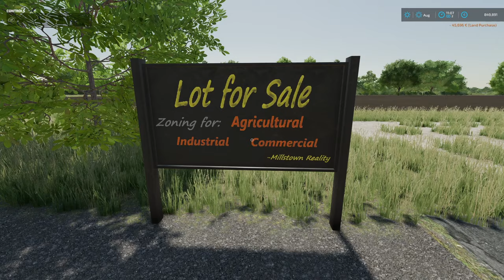FS22- MAP TOUR- MILLSTOWN P2 OF 3- NEW MAP FIRST DAY - GREAT AMERICAN MAP- 2 TRAIN LINES - CHAPTERS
CHECK OUT THE CHAPTERS TO GET TO WHAT INTERESTS YOU.

In this series I look at new maps and see how the play on day one.
This is not a full map tour but rather a feel for the map out of the box.
No mods except for those required by the map.
New Farmer mode.

00:00 - Opening
00:36 - Heading to our field 15
02:05 - Emptying the Harvester.
04:50 - Driving to the Production Area
05:29 - Arriving at the production area
07:44 - Pallet Shed and Grain Mill
14:46 - Buying Vacant plot of land
16:10 - Getting rid of the For Sale Signs
18:19 - Travelling to South Farm and looking around
24:22 - Heading to the Animal Dealer
25:07 - Finding another replenishment station.
27:10 - Arriving at the Animal Dealer
30.20 - Johnson's Farmers Market
31:20 - Another Grain Mill
32:02 - Fuel Station
33:00 - South Farm Supply Production
34:40 - Mills Sand and Stone
36:47 - Pallet Factory
38:48  - Another Replenishment Station
39:45 - Train Transfer Silo and station
43:04 - Sale points
43:40 - Water Distribution Point
44:47 - Supermarket Sale Point
49:23 - Finding The Small Quarry
51:48 - Finding Beehives on Field 38
55:20 - Vehicle Shop and Garage
56:34 - Chemco Sale point
58:14 - More Sale points
59:26 - Finding the Greenhouses
01:00:24 - Thoughts on the map so far, at the end of Part 2